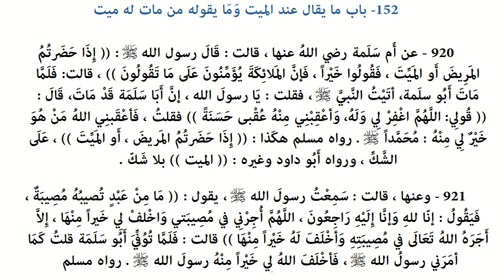Riyāḍ us-Ṣāliḥīn - Hadiths 920 & 921 - Angels say Ameen to what you say after a person dies